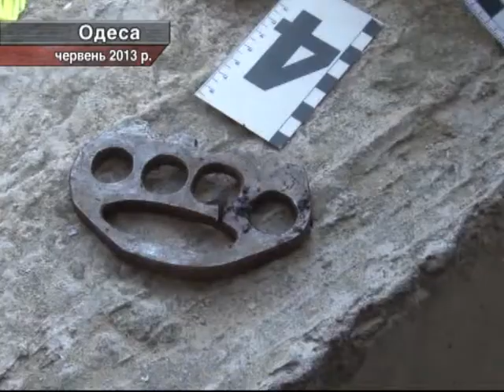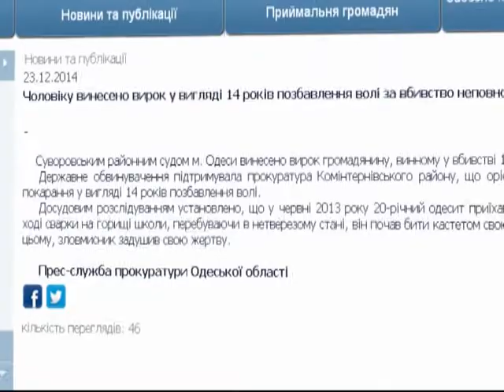Одесита Засудили за Вбивство Школярки!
У червні минулого року мешканці села Фонтанка, що на Одещині наштовхнулися на жаливу знахідку. На території недобудованої школи знайшли бездиханне тіло дівчини. Вже наступного дня затримали вбивцю. Це був 20-річний парубок з Одеси. Хлопець розповів, під час сварки зі своєю знайомою 16-річною школяркою, забив дівчину до смерті кастетом.